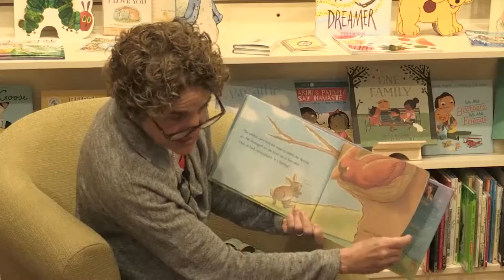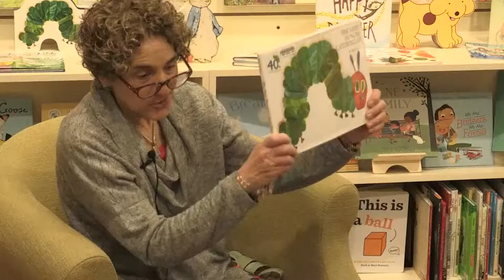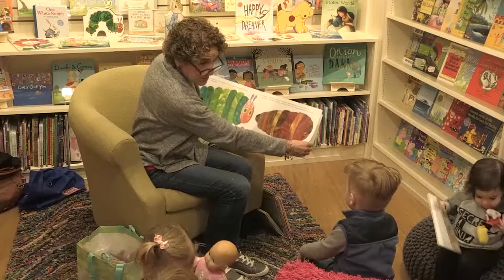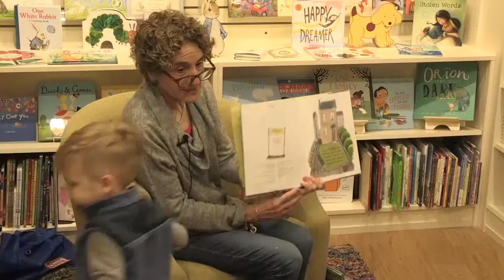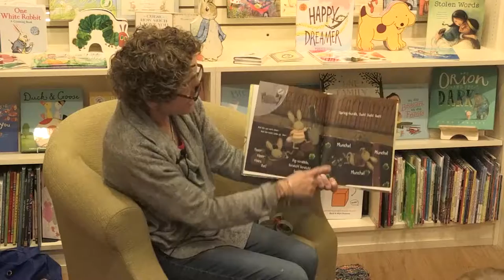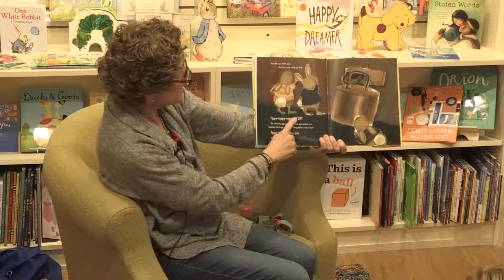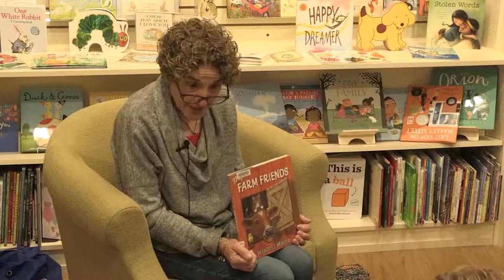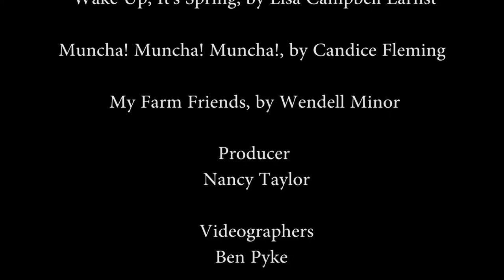Storytime with Winny and Nan Episode 9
Nan is at Whitelamb Books without Winny for this episode.